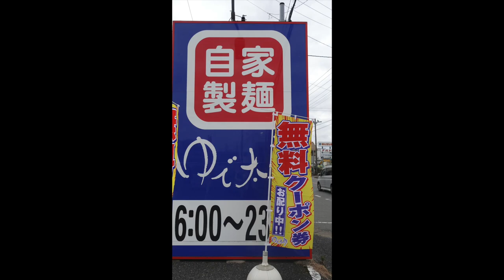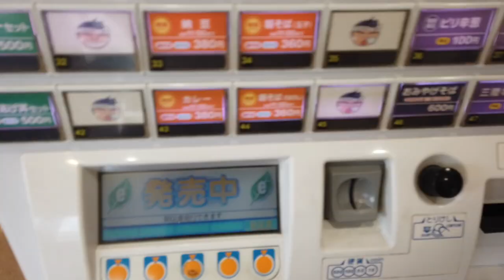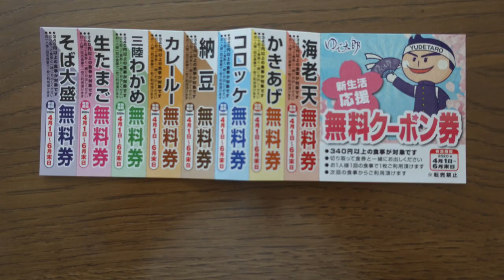【ゆで太郎77】 期間限定のピリ辛葱豚そばを食べてみました？ ＃744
本日からの期間限定メニューのピリ辛葱豚そばを食べてきました
　　　A  ❤️❤️❤️　登録お願いい致します　❤️❤️❤️H